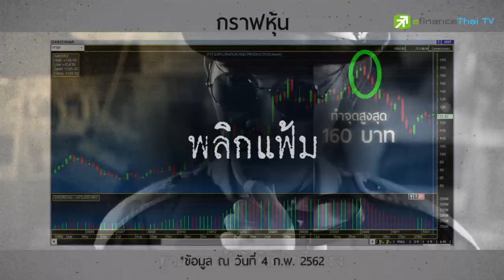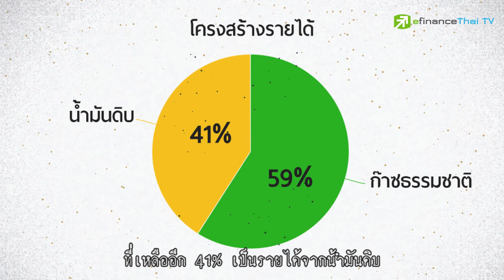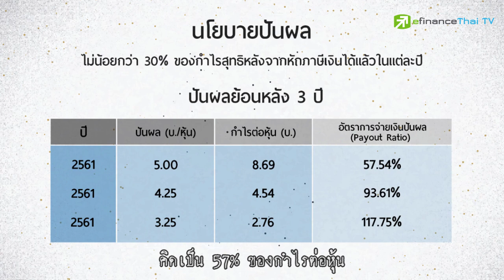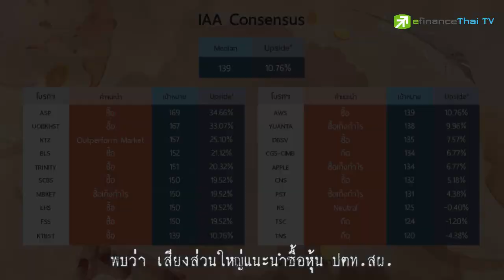Sherlock hoon "PTTEP ต่างชาติขาย แต่โบรกฯ ไทยเชียร์ซื้อ" 23 ก.พ. 62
PTTEP หุ้นขนาดใหญ่ ที่มีมาร์เก็ตแคปล่าสุดราว 5 แสนล้านบาท ใหญ่เป็นอันดับที่ 6 ในตลาดหุ้นไทย จึงเป็นเป้าหมายของนักลงทุน ปี 61 ที่ผ่านมา PTTEP ทำกำไรทุบสถิติในรอบ 5 ปี
แต่กลับพบว่านักลงทุนต่างชาติลดสัดส่วนในการถือครองหุ้นอย่างต่อเนื่อง ในขณะที่โบรกเกอร์ไทยยังเชียร์ชื้อ
เกิดอะไรขึ้นกับหุ้น PTTEP เราจะไปสืบพร้อมกันว่า PTTEP ยังน่าลงทุนอยู่หรือไม่

lTwitter : @eFinanceThai
line : @efin